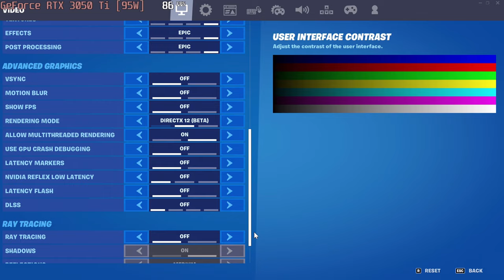🎮 NVIDIA GeForce RTX 3050 Ti [Laptop, 95W] - Fortnite gameplay benchmarks (1080p)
📈 Low - [0:04]; Medium -  [1:35]; High - [3:20]; Epic - [5:28]

💻 Test Configuration:
• 2x8 GB RAM
• External Monitor

✅ LaptopMedia.com